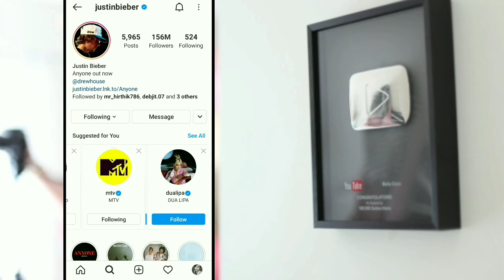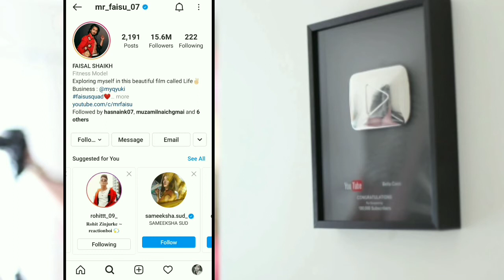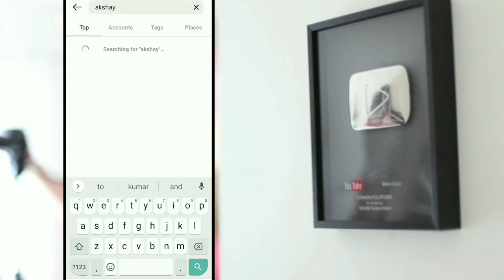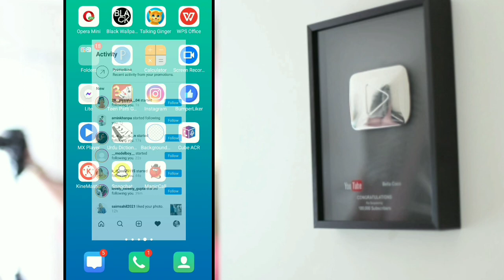how to get real instagram followers without app and website | how to get auto followers on instagram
Hello Friends Aj Ki Video Main Hum Sikhengy K Hum Apne Instagram k hum apny instagram pe real and active Followers Kaise la sakty hain without app and website video end tak Dekhen